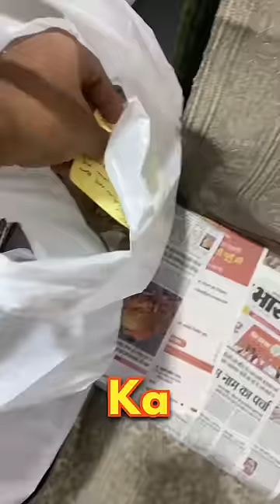Mummy ke liye surprise Gift 🎁😍 ( day 03/69 of cloud kitchen | vlog #160